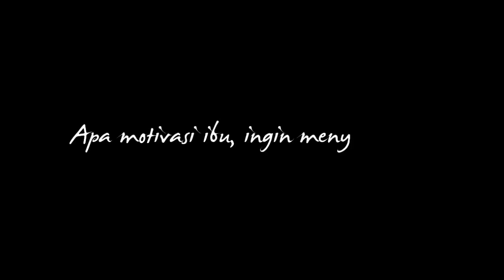Maksud Wali/Orang Tua Menyekolahkan Putra-Putrinya di SMP MuAD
Video diatas merupakan beberapa alasan wali/orang tua murid yang hendak menyekolahkan putra-putrinya di SMP Mu Ahmad Dahlan Metro Lampung.